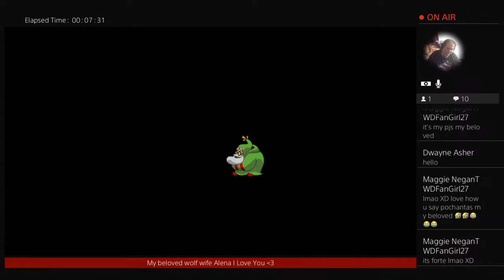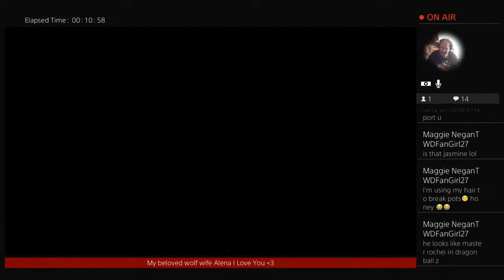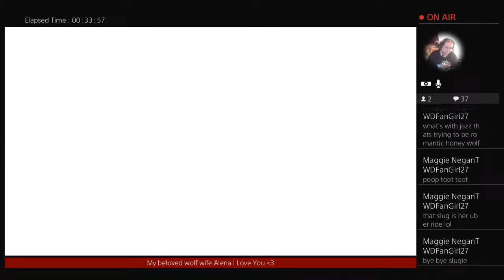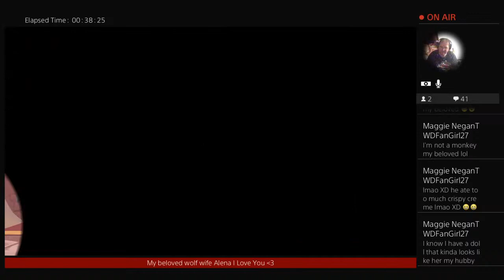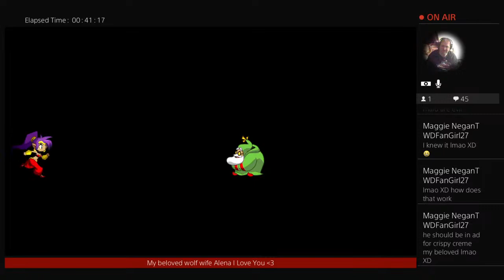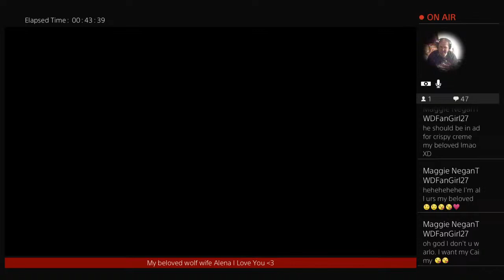Shantae: Half-Genie Hero Part 1 Alena`s Adventure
Just someone that is a working writer and artist just having fun remembering the good old days of games that I grow up with and missed

check out my work on my blog Defining Moments by Franklin Casey and my art is linked to it too

 I am on facebook and twitter too